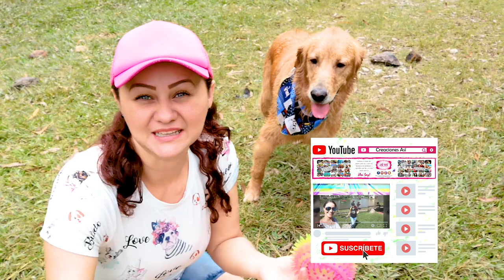El Alto de San Miguel _ Caldas Antioquia, Colombia.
En el municipio de caldas, a 30 km de la ciudad de Medellín en Colombia, se encuentra ubicado el alto de san miguel, un lugar reconocido por el nacimiento del río aburra y dar vida al sistema montañoso que separa las cuencas del río aburra del río Cauca, es una reserva natural que alberga importante biodiversidad, convirtiéndose en un ecosistema estratégico y privilegiado para el valle del aburra. 🍃🌞🏞

Encontrarás claves para ser feliz, paseos por lindos lugares, lindas tarjetas animadas, gente que inspira, recetas de cocina, belleza y manualidades.
y descubre artículos sobre crecimiento personal y espiritual entre muchos otros. ✨ ¡Gracias por compartir y ser parte de la Familia Creaciones Así Soy!